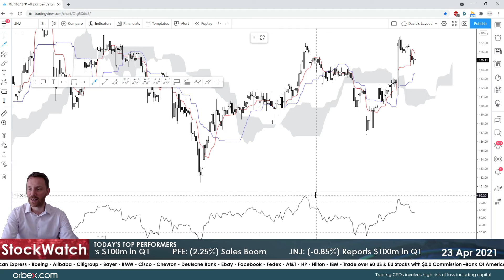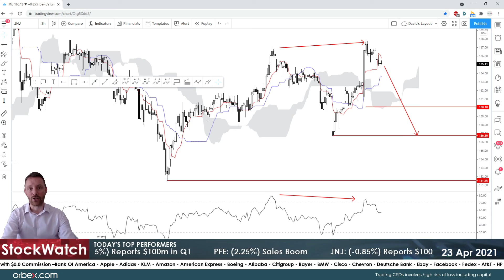Orbex: Pfizer Sales Jump on Rival’s Errors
Pfizer appear to be in the driver's seat in the global Covid-19 vaccine market. Their jab has demonstrated high efficacy and their sales have jumped up to $1.4 Billion.

J&J reported $100 million in first-quarter sales of its Covid-19 shot.

However, it is currently on hold in America while federal health regulators investigate a rare blood-clotting issue.

Is the US about to turn its back on the drug maker?

Timestamps
PFE 02:25
JNJ 03:15